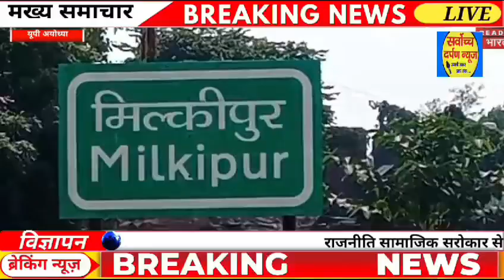मिल्कीपुर शिरकत करने जा रहे कांग्रेस पार्टी के प्रदेश प्रभारी राष्ट्रीय महासचिव अविनास पांडे